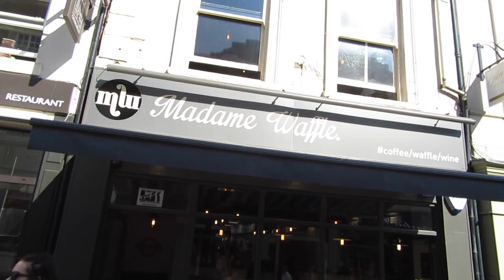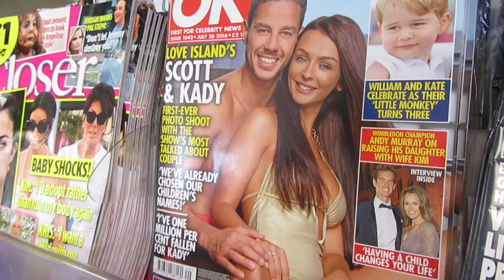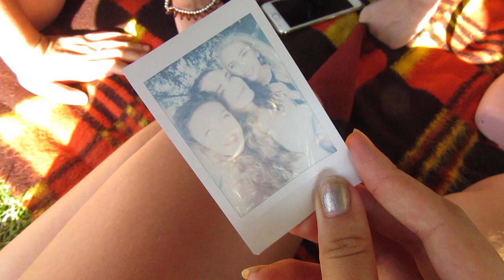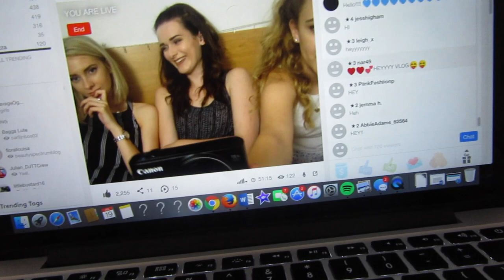VLOG: Adventures in Lincoln with Hannah + Alice!!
♡OPEN ME♡

[31,240]

Molly xoxo